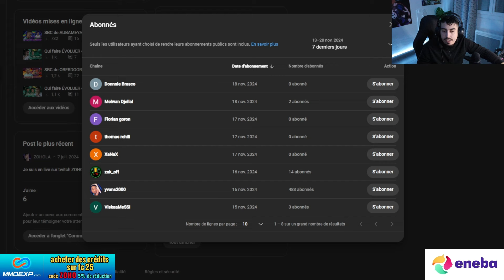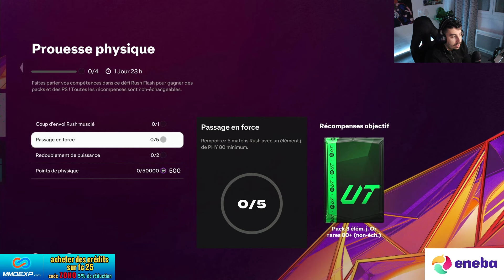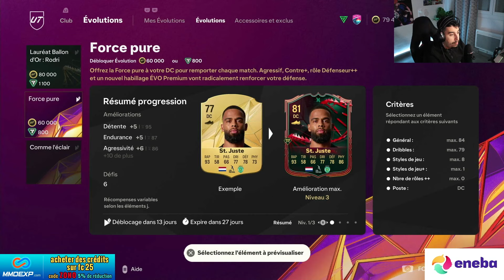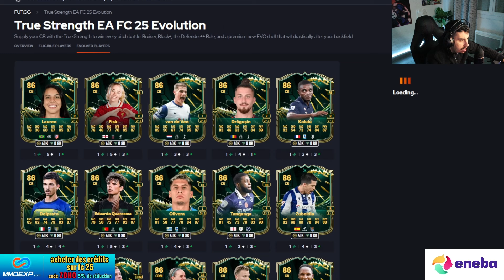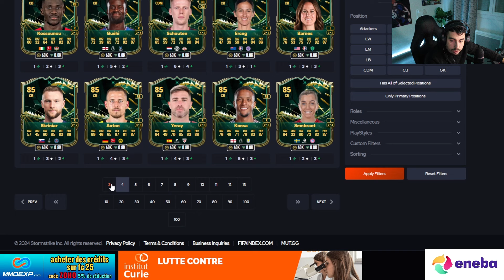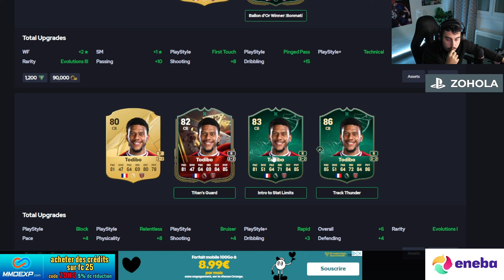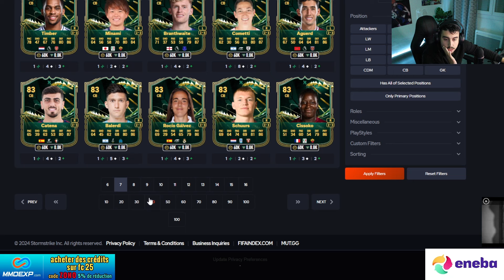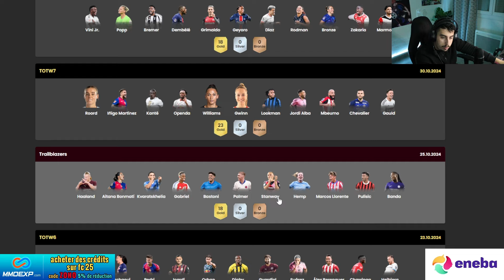J'ouvre mon RENFORT RTTK/RUSH/EP / Évolution "FORCE PURE" / Comment récupérer ANGUISSA TRACK STARS !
YO LA TCHEAM ! Le follow et le like et vous êtes les rois !

Tu veux des JEUX ou cartes PSN, XBOX ou PC ? Passe chez mon partenaire ENEBA !  lien ci-dessous.

Achetez des crédits sur FC25 sécurisées sur MMOEXP et obtenez 5% avec le code ZOHO

Pour avoir des credits en cadeau, rejoignez le Discord de MMOEXP

FUT CHAMPIONS
PACK OPENING FC25
FC25
EVOLUTIONS FC25
FC25 ULTIMATE TEAM
DIVISION RIVALS
RECOMPENSE FUT CHAMPIONS
VIDEO FC25
SBC
DEFI CREATION D'EQUIPES
LIVE FC25
RENFORT 84+
SWAP ICON